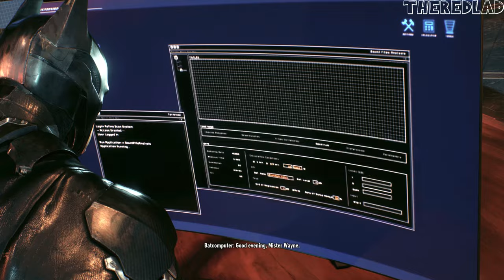Batman: Arkham Knight (Gameplay) The Scene of the Crash [Story Mission 6] - No Commentary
[No Commentary]

Batman: Arkham Knight, the pinnacle of Rocksteady Studios' critically acclaimed Arkham series, delivers an immersive and cinematic gaming experience for PC players. Set in the iconic Gotham City, the game unfolds as the Scarecrow unites a formidable roster of super villains to unleash chaos and destruction upon the city. Players step into the legendary cape and cowl of the Dark Knight himself, as Batman faces his greatest challenge yet.

The PC version of Arkham Knight boasts stunning visuals, leveraging the power of advanced gaming hardware to bring Gotham to life with unprecedented detail. From rain-soaked streets reflecting the neon glow of the city to the intricate design of Batman's armor, the game offers a visually striking and atmospheric rendition of the Batman universe.

The Batmobile takes center stage in Arkham Knight, introducing a seamless integration of vehicular combat and navigation. This iconic vehicle serves as both a powerful ally and a versatile tool, enhancing the player's ability to traverse Gotham's expansive open-world environment and engage in adrenaline-pumping chases.

The narrative unfolds with a gripping storyline, showcasing Batman's struggle against the enigmatic Arkham Knight and the psychological warfare orchestrated by the Scarecrow. The game delves deep into the psyche of Bruce Wayne, exploring the duality of his existence and the toll that being the Dark Knight takes on his humanity.

With fluid combat mechanics, intricate puzzles, and a vast open-world to explore, Batman: Arkham Knight on PC offers a definitive and immersive Batman experience, capturing the essence of the iconic superhero and his complex, crime-ridden universe.